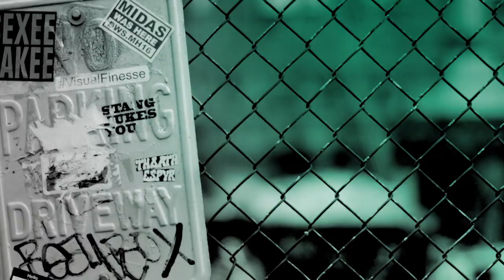Grace VanderWaal Chats About Starring In The New Disney+ Original Movie, "Stargirl"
Disney+'s "Stargirl" follows Leo Borlock (Graham Verchere), an average student at Mica High School who has always been content flying under the radar. But all that changes when he meets Stargirl Caraway (Grace VanderWaal), who stands out in a crowd. Her infectious personality charm Leo and the student body, and she quickly goes from being ignored and ridiculed to accepted and praised, then back again, sending Leo on a rollercoaster ride of emotions.